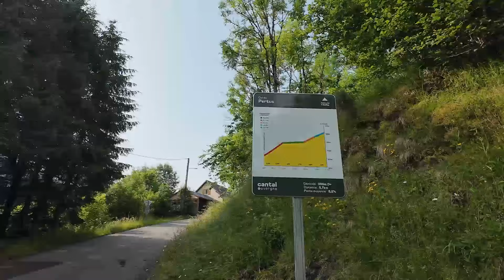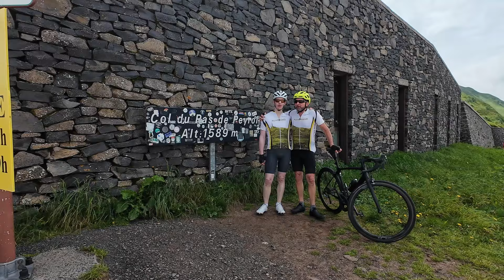VEL' AUVERGNE 2025 RECO RETOUR LE LIORAN (Cantal) - CHARADE (Puy de Dôme) par FR Blanzat-Cyclo Route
AUVERGNE VIDEOS GUY-G
Tous thèmes abordés, notamment, portraits, agriculture, paysages, sports, montagne, culture, patrimoine, associations, artisans, commerçants,.